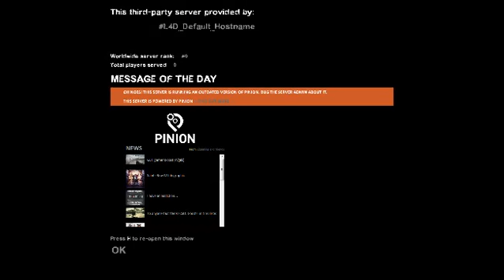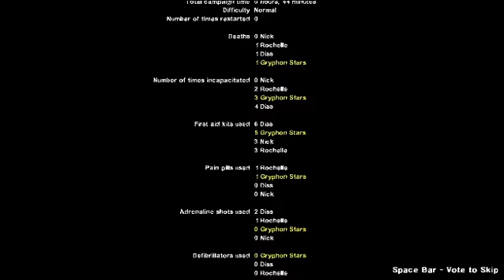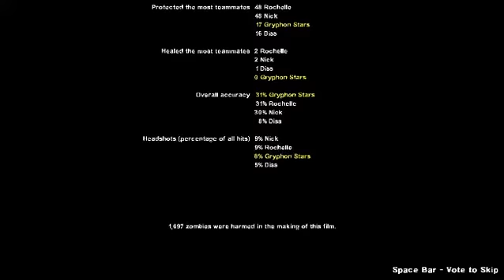Shadowstream EP7 L4D2 Cold Stream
Join Gryph and Diss as they journey through COLD STREAM~!

- Gryph